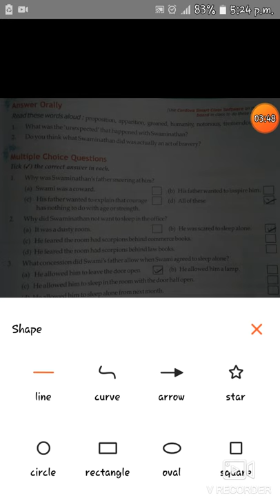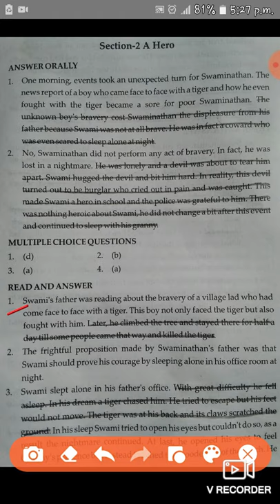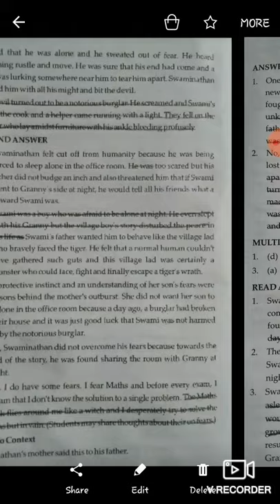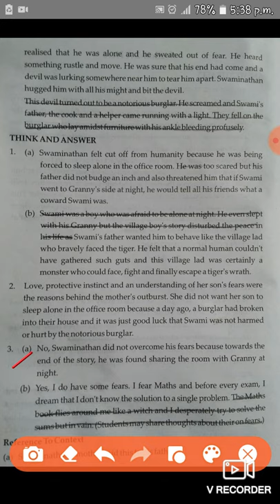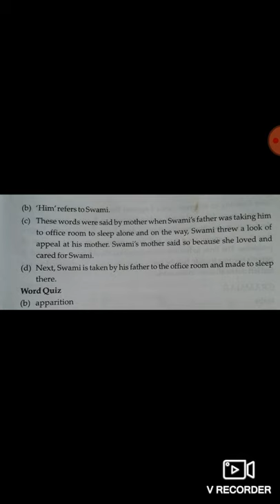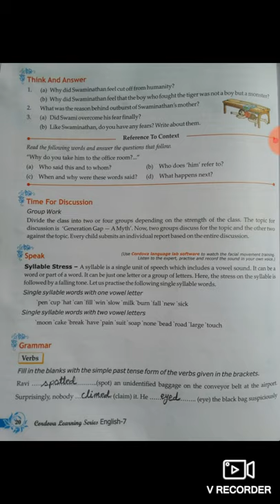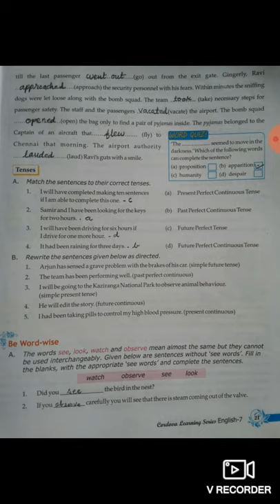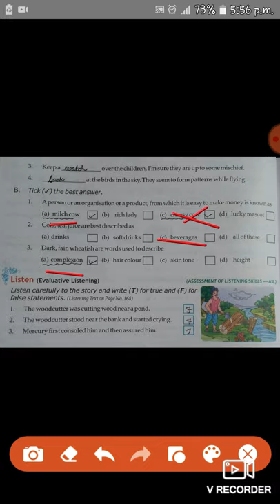Std:-7 English Unit:-1 Section:-2 A Hero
Exercise & Homework write down the exercise as homework.